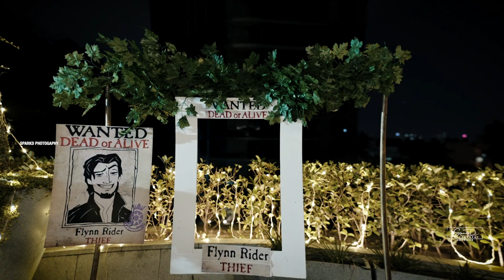BIRTHDAY TEASER OF "NAMIRAH" 4K || SPARKD PHOTOGRAPHY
TEAM SPARKD PHOTOGRAPHY. An exclusive cinematic wedding videography that will capture every moment & smile on your special day.